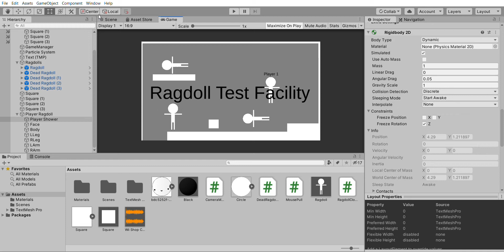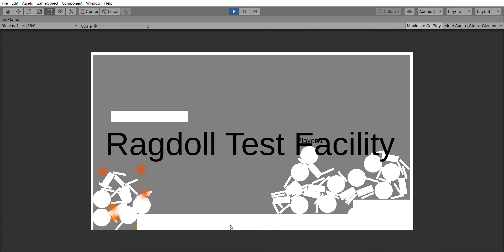Ragdoll Test Facility!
It is Ragdoll Test Facility.  The game I am making where you have fun with ragdolls!  It is still in Alpha (i made it 2 days ago), but it is cool!